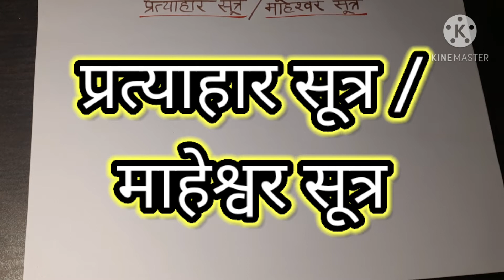pratyahar| प्रत्याहार🌺|sanskrit grammar for bams